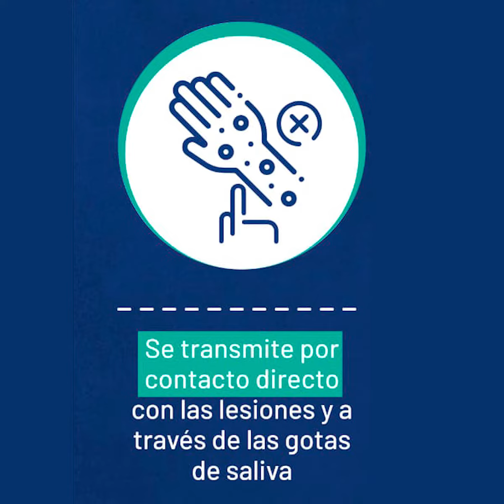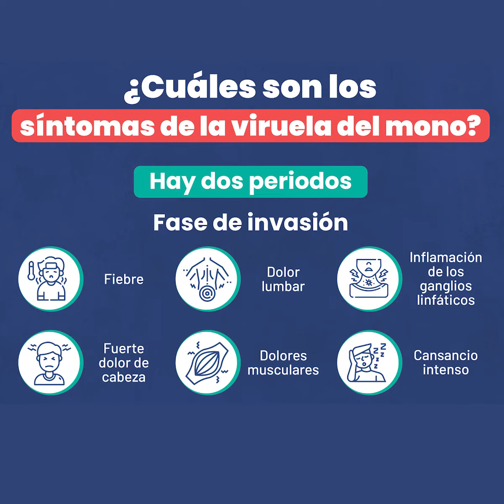Hablemos de Salud | La viruela del mono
El Dr. Carlos Alberto Medina Collado, nos comenta lo más importante sobre “La viruela del mono”.